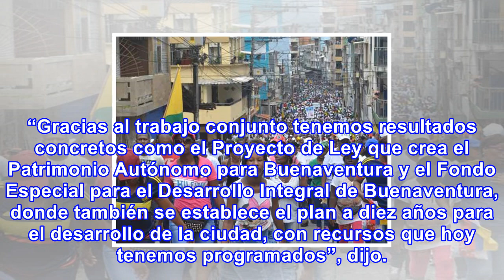Gobierno confirma proyectos por 1,5 billones para buenaventura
Con éxito culminó este fin de semana la sesión de seguimiento a los compromisos hechos con la poblac...